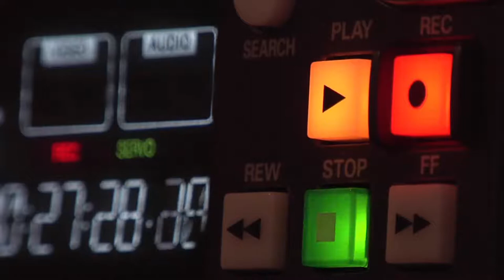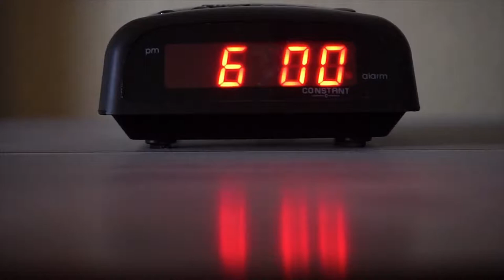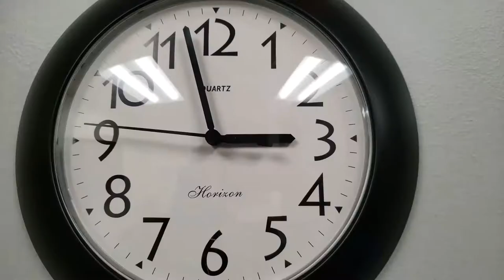Vintage Clock Time Royalty Free Stock Footage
Welcome; To CROP STOCK-FOOTAGE